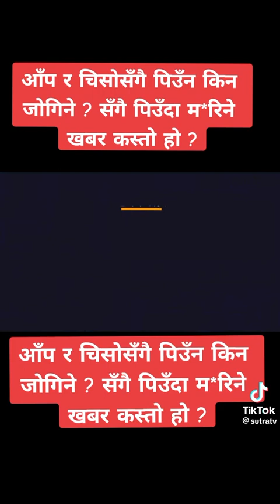🙏 Sabai ma purai dinu hola shere garera n full video herdinu hola 🙏